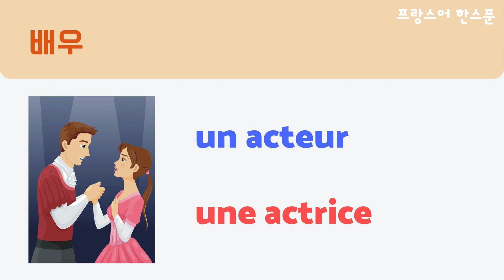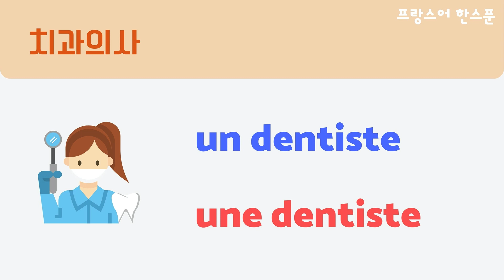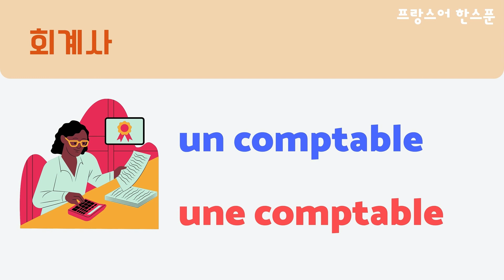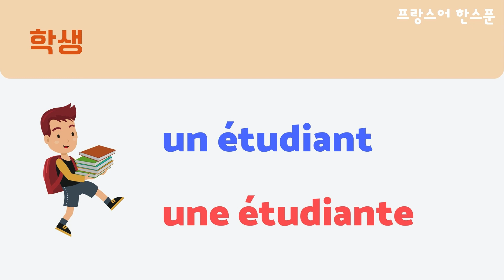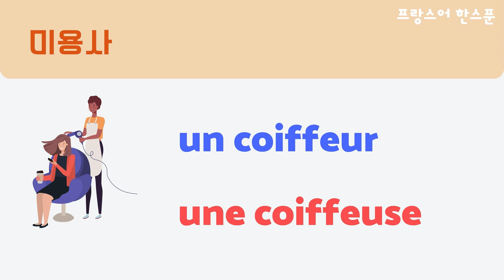프랑스어 직업 관련 단어 🇫🇷 프랑스어 어휘로 발음 연습!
프랑스어 한스푼 단어장으로 검색하시면
더 많은 프랑스어 기초 어휘들이 있어요! 🤗

📙프랑스어한스푼 출판 전자책 (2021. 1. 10 발간)
프랑스어 입문서가 궁금하시다면 아래 링크를 클릭해주세요!

👉[인스타그램] @tonbonami
인스타그램에는 그동안 올렸던
강의 내용에 대한 복습 내용이나,
프랑스어로 작성한 일기를 올리고 있어요.
니꼴라의 감성이  많이 드러나는 곳이에요.

👉 네이버 인플루언서 팬이 되어주세요
모든 채널 새소식을 한꺼번에 받아보실 수 있어요 😊

영어로 된 프랑스어 강좌가 올라가요
한국어로 영상으로 먼저 공부하신 뒤,
영어 버전으로 복습하실 수도 있어요~!

네이버 TV에서도 프랑스어 한스푼을 만나실 수 있어요.
* 네이버 TV에는 YouTube에 올릴 수 없는 영상들을 올리고 있어요.

네이버 블로그에는 영상으로 다룰 수 없는
다양한 정보를 올리고 있어요.
2009년에 시작한 블로그에요.
프랑스어 한스푼의 역사(?)를 느끼실 수 있어요. :)